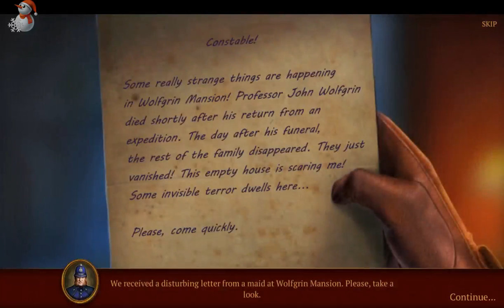Stranded Dreamscapes 3: Deadly Moonlight Collector's Edition - ЧАСТЬ 1 (ОСОБНЯК)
После смерти главы семьи Волфгрин бесследно исчезли его жена и дети. Полиция полагает, что это похищение, но найденные вами улики доказывают, что здесь нет криминала. Что за призрак бродит по поместью в поисках справедливости? Вам предстоит раскрыть, кто стоит за исчезновением и спасти пропавшую семью.